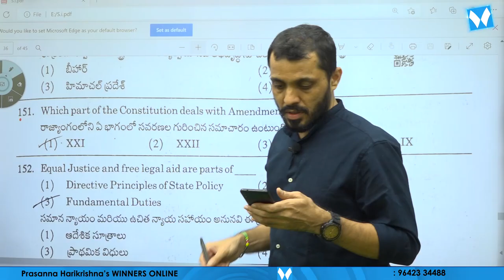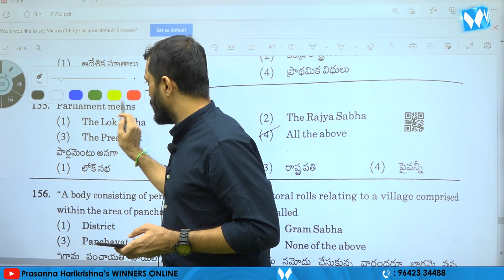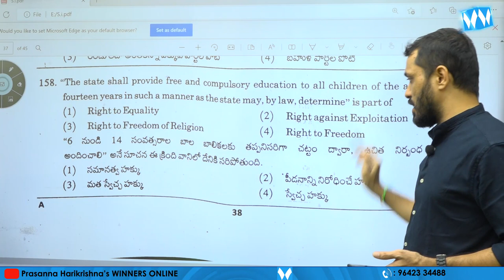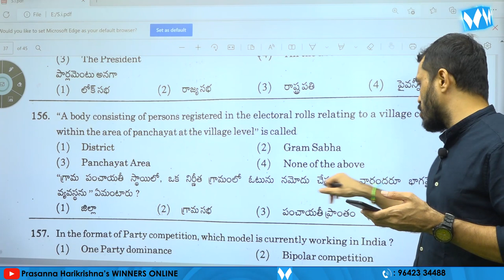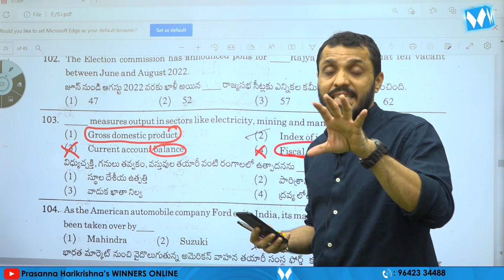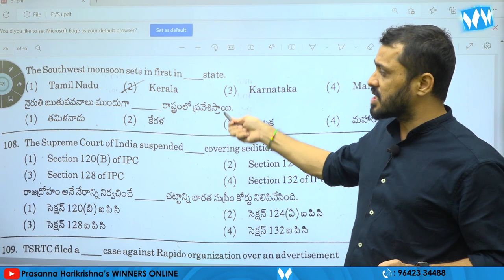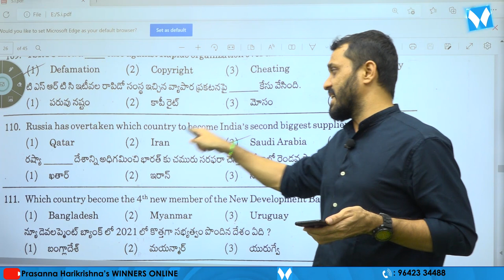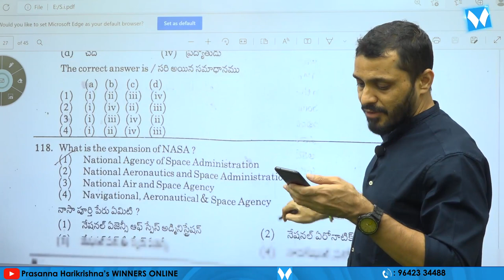TS S.I (PRELIMS) POLITY & CURRENT AFFAIRS QUESTIONS EXPLANATION|SANTHOSH SIR |WINNERS